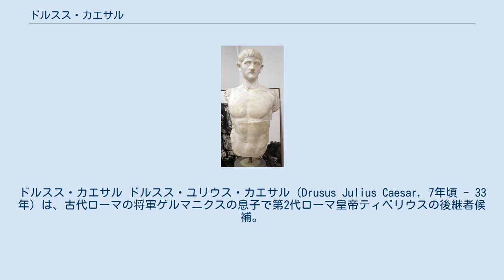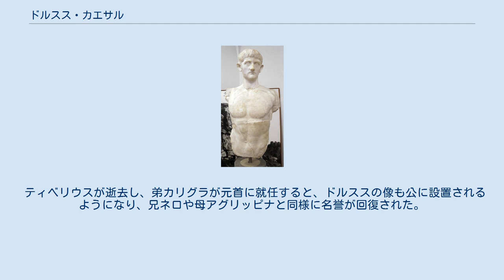ドルスス・カエサル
ドルスス・カエサル ドルスス・ユリウス・カエサル（Drusus Julius Caesar, 7年頃 - 33年）は、古代ローマの将軍ゲルマニクスの息子で第2代ローマ皇帝ティベリウスの後継者候補。
 ゲルマニクスと大アグリッピナの次男として7年頃生まれた。
兄にネロ・カエサル、弟にガイウス・カエサル（第3代皇帝カリグラ）、妹にユリア・ドルシッラ、小アグリッピナ、ユリア・リウィッラがいる。
父ゲルマニクスは大ドルススと小アントニアの息子で、ドルススが生まれたときにはアウグストゥスの後継者であるティベリウスの養子となっていた。
母大アグリッピナはマルクス・ウィプサニウス・アグリッパとアウグストゥスの娘ユリアの娘で母からアウグストゥスの血を受け継いでいた。
 14年にアウグストゥスが病没しティベリウスが帝位を継ぐと、父ゲルマニクスはティベリウスの実子で義兄弟である小ドルススと共にその後継者候補となった。
内向的な性格のティベリウスとは対照的にゲルマニクスは多くの人気を集め、ゲルマニアでの戦果がそれをより確かなものとした。
 18年にゲルマニクスは東方へ派遣され、これに母大アグリッピナも同行した。
しかしカリグラとユリア・リウィッラを除いた子供達は、これには同行せずローマに残った。
 19年に父ゲルマニクスが急死する。
翌20年に父の遺骨とともに母たちが帰還するとドルススは兄妹と叔父小ドルスス、クラウディウスとともにとタッラキナでこれを迎え、その後ローマでのゲルマニクスの葬儀が行なわれた。
ゲルマニクスの死はシリア総督であったグナエウス・カルプルニウス・ピソによる毒殺が疑われ、裁判も行われたが、ピソは判決前に自殺した。
 23年、ドルススは成人式を迎えた。
父ゲルマニクスは元首の有力な後継者候補であったため、その子ネロとドルススは特例的な顕職で飾られた。
兄の成人時と同様にドルススもティベリウスから予定クァエストルとされ、元老院議員に列せられた。
 同じ年、ゲルマニクスの死後ドルススらの父代わりとなっていた小ドルススが病没する。
ゲルマニクス亡き後、実質上のティベリウスの後継者となっていた小ドルススの死で、兄ネロと共にドルススは有力な後継者候補となった。
小ドルススの死因は実際には親衛隊長官ルキウス・アエリウス・セイヤヌスによる暗殺であったが、この事実は31年まで知られなかった。
以後自らの権勢拡大を図るセイヤヌスの野心は、後継者となったゲルマニクスの遺児たちに向けられていく。
 翌24年年初、元首の健康祈願に際して、後継者候補のネロとドルススの名も加えて祈願が行なわれた。
これはゲルマニクスの遺児に対する好意の表明であると共に、彼らに顕職を与えたティベリウスに迎合するものでもあった。
しかしティベリウスはこれに対して時期尚早であると戒めた。
 25年、ドルススはラティウム祭で政務官が留守となったローマを預かる首都長官を務めた。
当時、この役職は元首一家の若い男子が任命されるのが通例だった。
翌年の26年にティベリウスはカプリ島へ居を移す。
この原因については様々な説があるが、隠棲によってティベリウスとローマとのやり取りを抑えたセイヤヌスの権勢は絶大なものとなった。
この権勢とティベリウスの好意を背景に、セイヤヌスは自らの権力にとっての障害を排除するべく、大アグリッピナとネロへの攻撃を始めた。
 一方でセイヤヌスは、後継者として兄ネロの次位に留まらざるを得なかったドルススに接近した。
ドルススは兄への嫉妬と自らの野心からこれに応え、その一派に加わった。
その後、29年に兄ネロはティベリウスの弾劾の後に元老院で公敵を宣言され、ポンティア島へと流された。
同時に母大アグリッピナもパンダテリア島へ流刑とされた。
 同じ年にドルススはアエミリア・レピダと結婚した。
アエミリア・レピダには兄マルクス・アエミリウス・レピドゥスがおり、ドルススの妹ユリア・ドルシッラはのちに皇帝となった兄カリグラの命で、マルクス・アエミリウス・レピドゥスと再婚している。
ドルススはこれ以前にルキウス・サルウィウス・オトとアルビア・テレンティアの娘で、のちに皇帝となるオトの姉と結婚していたが、この結婚が解消された時期と理由は不明。
 ドルススはそれまでティベリウスらと共にカプリ島で暮らしていたが、30年ローマへと送られて審理を受け、母や兄同様公敵を宣言された。
その後パラティヌスのカエサル家の地下牢に幽閉された。
 31年にローマではティ...